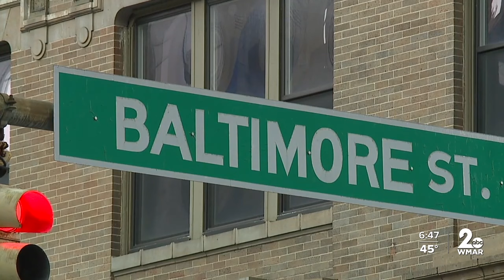Road rage shooting suspect opens fire at an off-duty cop in downtown Baltimore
Baltimore Police arrested a woman Saturday after she opened fire at an off-duty officer following a road rage incident in downtown Baltimore.  Police say that around 3:31 p.m., the 35-year-old was involved in a road rage incident in the 100 block of East Redwood Street.  Officers later learned that the suspect took out a handgun and began firing at the victim, grazing her head.